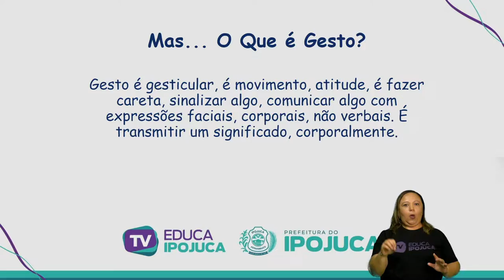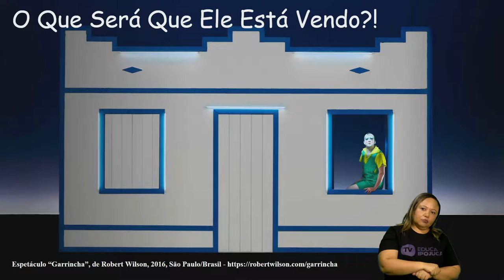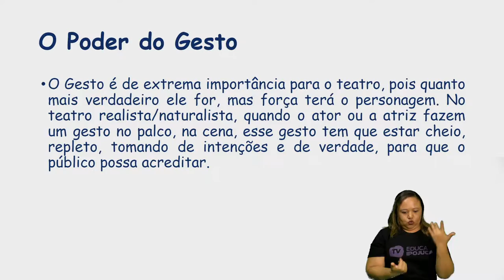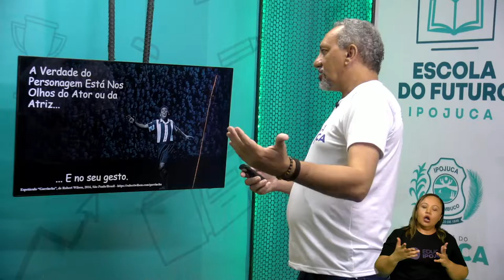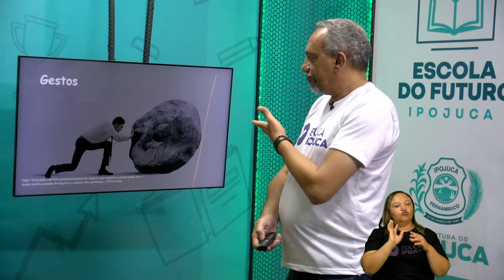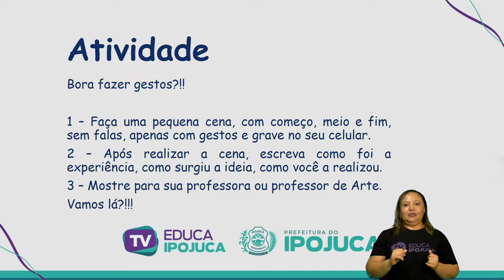ARTES O GESTO NO TEATRO 8 ANO AULA N°001